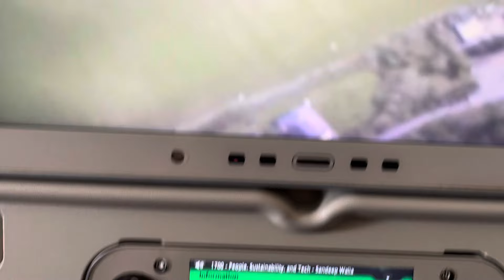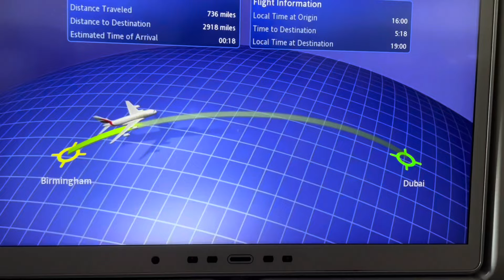I am going to the holiday in India